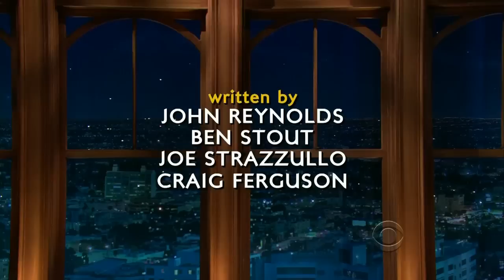Late Late Show with Craig Ferguson 4/29/2011 Bob Saget, Sharon Jones & the Dap Kings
Guests: Bob Saget, Sharon Jones & the Dap Kings